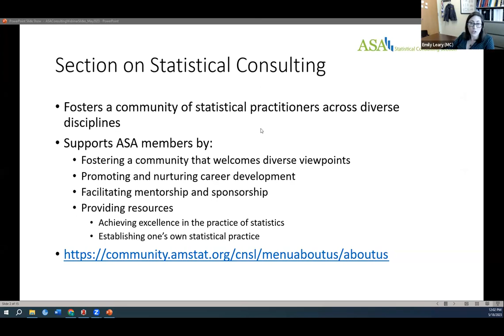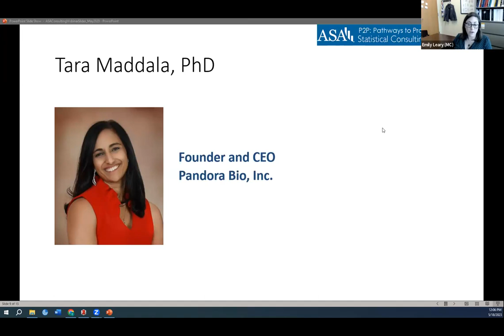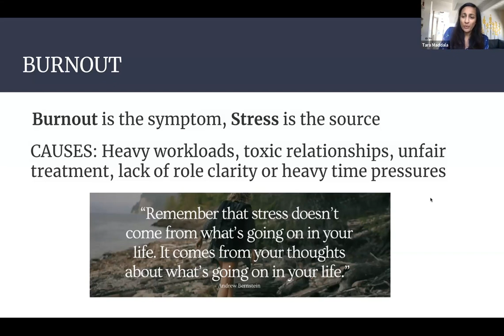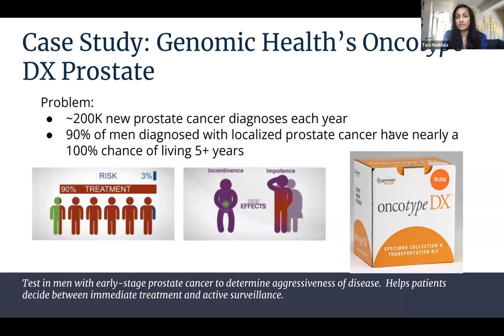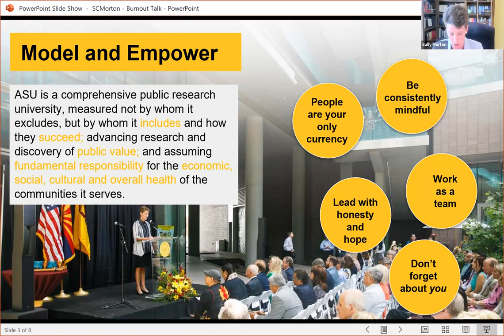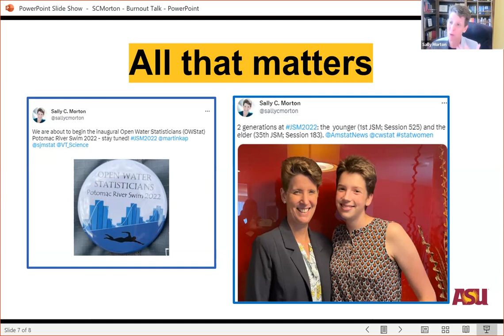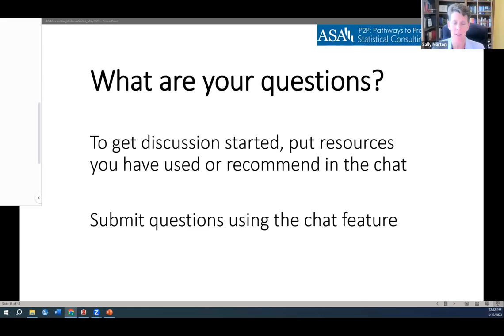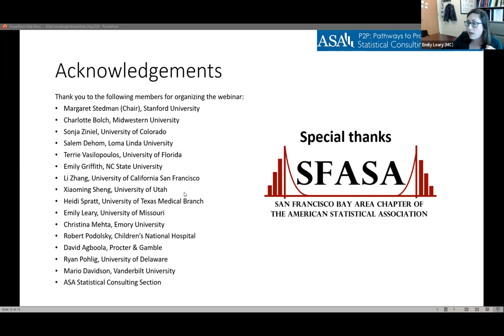Maintaining Meaning and Value to Address Burnout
The Pathways to Promotion (P2P) Committee of the AmStat Consulting Section invited Drs. Tara Maddala and Sally Morton to share their perspectives, experiences, and methods to identify and address burnout.  Dr. Maddala is the founder and CEO of Pandora Bio, Inc. Dr. Morton is the Executive Vice President and Professor of Statistics at Arizona State University and the 2009 ASA president.  Webinar was held May 18, 2023 with Emily Leary as the moderator.